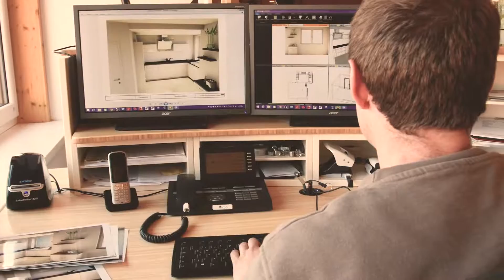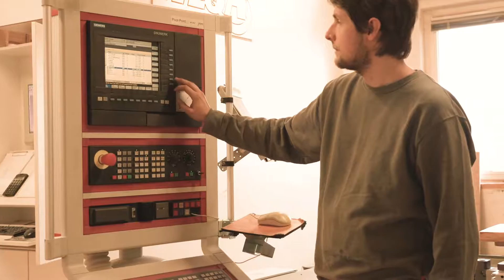Tischlerei Albers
Unsere Tischlerei für Ihre Treppen, Fenster, Türen, Küchen und Möbel
Als inhabergeführter Meisterbetrieb mit einem erfahrenen Team setzen wir in der Tischlerei Albers auf traditionelles Handwerk und modernste Technik. Mit Präzision und Leidenschaft holen wir das Beste aus dem Werkstoff Holz.

Wir planen und gestalten nach Ihren individuellen Wünschen und Ideen Treppen, Fenster, Türen, Küchen und Möbel. Wir fertigen und montieren fachgerecht und kümmern uns auch um kleinere Reparaturen, barrierefreies Wohnen und Einbruchschutz.
Wir finden immer eine Lösung!